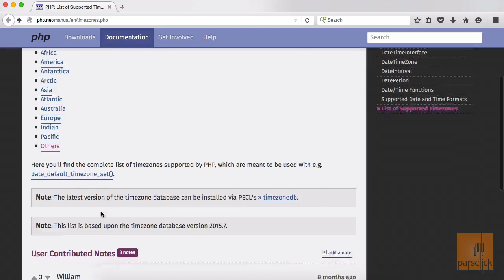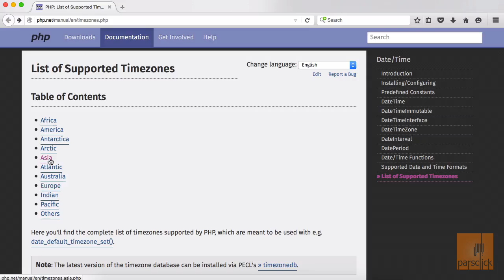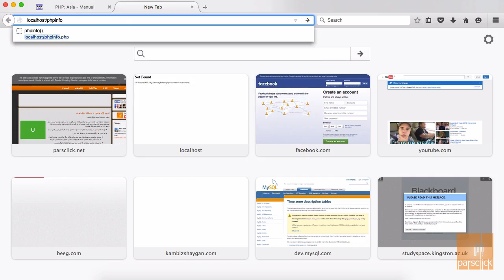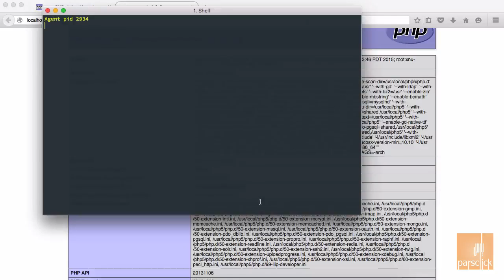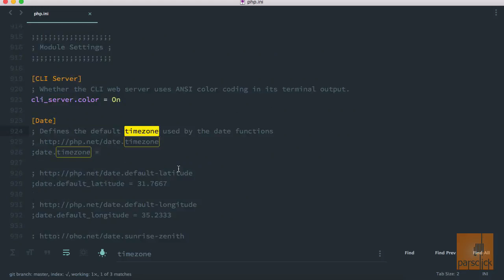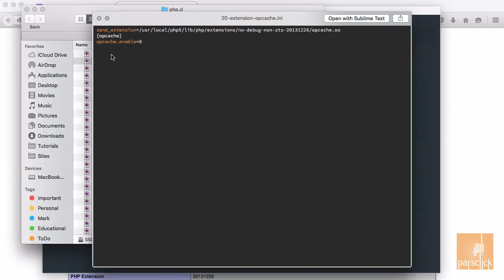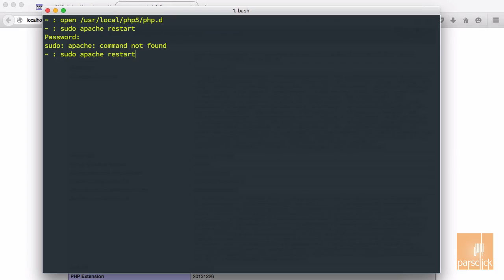۲- تنظیم منطقه زمانی در پی اچ پی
خوش آمدید به آموزش  تاریخ و زمان با پی اچ پی توسط پارس کلیک.